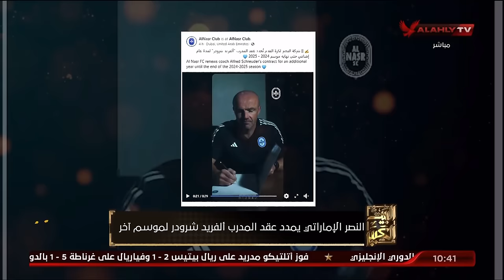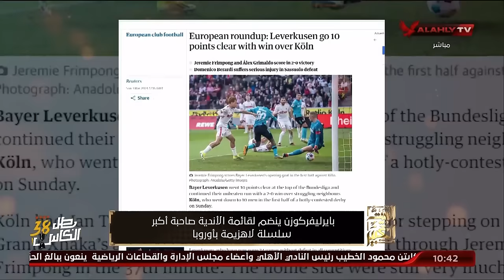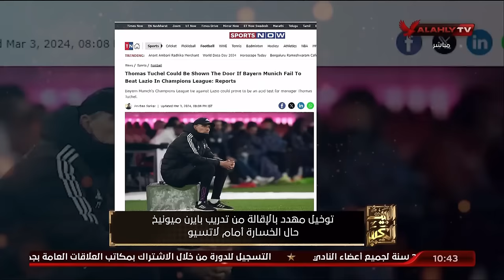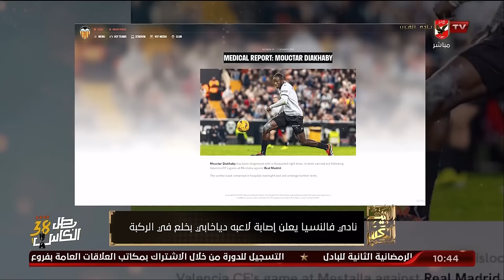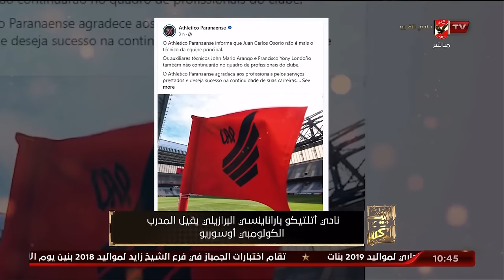حلقة البيت الكبير تقديم إسلام الشاطر | 3 - 3 - 2024